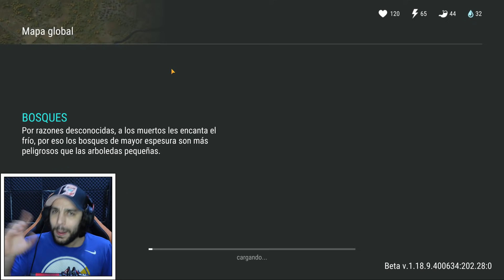CUIDADO! NO MALGASTES TUS TICKETS DEL EVENTO DE HALLOWEEN! Last day on earth survival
Que tal amigo! hoy tuvimos una pequeña actualizacion que nos trajo el evento de halloween! Asi toca explicar donde gastar los tickets!